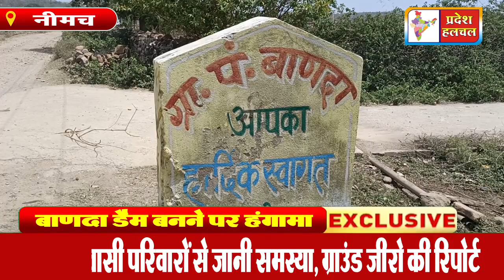मंत्री सकलेचा मुर्दाबाद के नारे, बाणदा डैम बनने पर हंगामा, आदिवासी परिवारों की नाराजगी